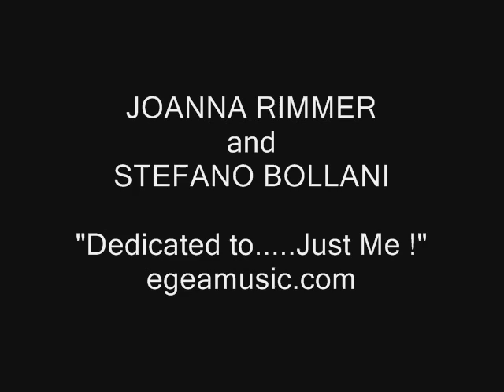JOANNA RIMMER and STEFANO BOLLANI - Pick Yourself Up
Joanna Rimmer and Stefano Bollani sing Jerome Kern's "Pick Yourself Up". From the album Dedicated to. Just Me! egeamusic.com 2009